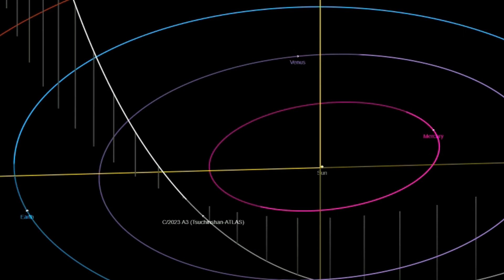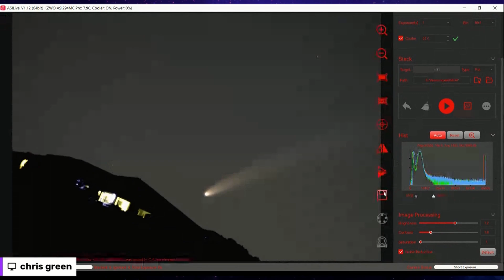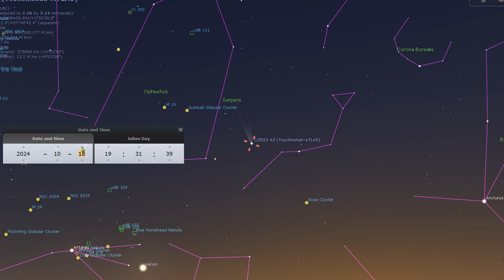NAKED EYE COMET IS HERE! NOW WHAT?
Comet C/2023 A3 (Tsuchinshan–ATLAS) — also known as Comet A3 — looks set to shine brightly enough is already visible to the naked eye and you can watch it in early October. Let me show you how and when ;)